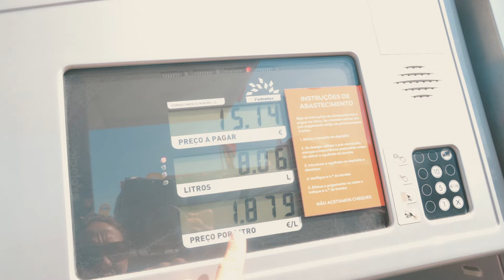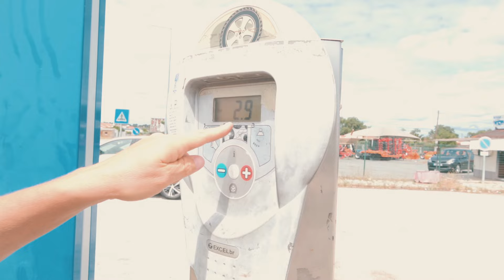SE ACABÓ el VIAJE, PORTUGAL nos DECEPCIONA [S1-E12] VIAJANDO en VW BEERLE 71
Nuestro emocionante viaje en un VW Escarabajo nos llevó a Portugal, pero lo que esperábamos que iba a ser, una aventura inolvidable se convirtió en una experiencia inesperada. 🚗 Al llegar, nos encontramos con una multa injusta en un parking público, lo que fue un verdadero golpe a nuestra moral. 😓 Sin embargo, no dejamos que este incidente arruinara nuestro espíritu aventurero. Decidimos continuar y explorar lo mejor de Portugal, aunque con el tiempo limitado y una sensación de incomodidad con el mundo camper, optamos por cambiar de rumbo y regresar a España. 🛣️ ¡Acompáñanos en este viaje lleno de sorpresas y descubre cómo enfrentamos los desafíos sin perder la alegría de la ruta!